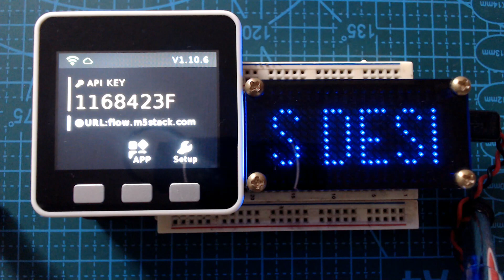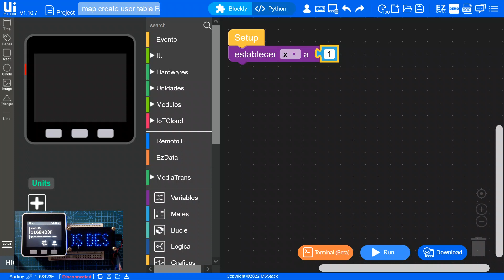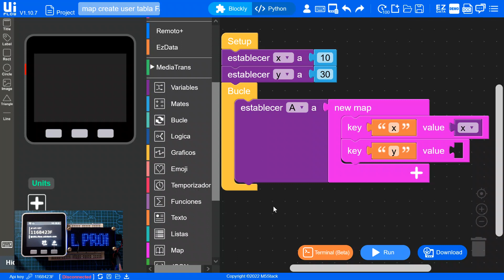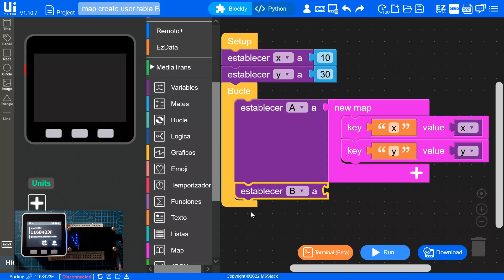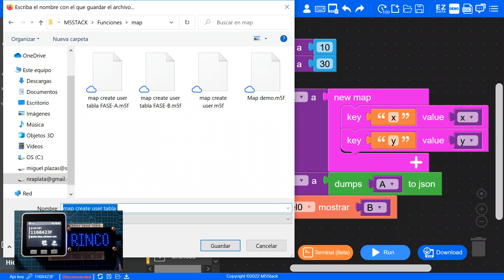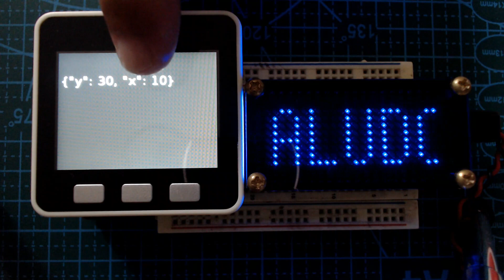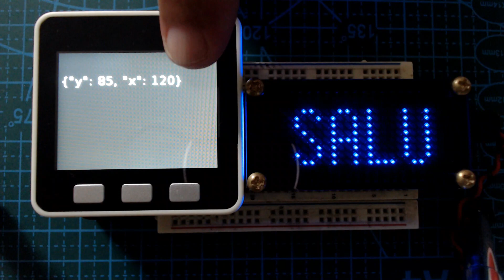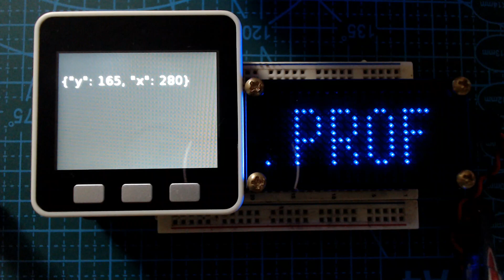M5STACK - Funcion: map. Creando una tabla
Agregue un mapa de creación para crear una tabla de coordenadas, agregue algunos elementos al mapa, especifique palabras clave y valores: (x,y)